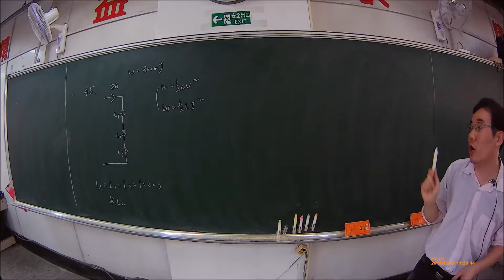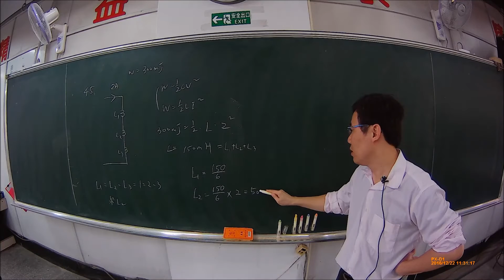【解題】電感 電感串聯 45【模105 02】【Lin】基本電學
( B )45.三個電感串聯電路,通以2A電流,產生300mJ儲能。若不考慮互感值,且電感值比分別爲L1:L2:L3 =1:2:3,求L2=? (A) 25 mH (B) 50 mH (C) 75 mH (D) 100 mH【模105 02】